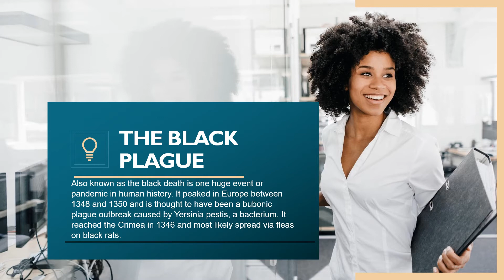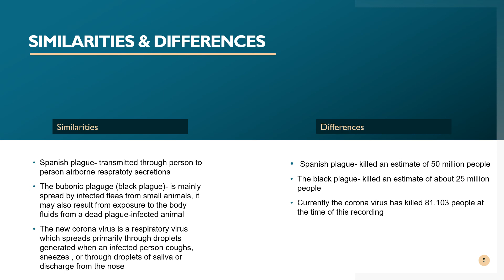The Black Plague, Spanish Flu, And The Corona virus